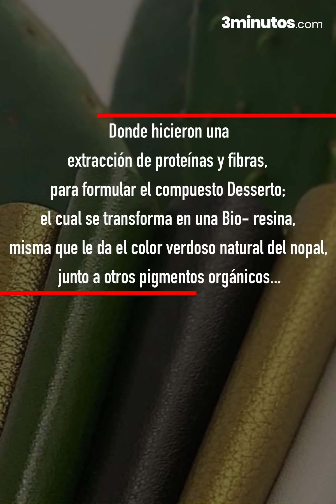Mexicanos crean piel de nopal para salvar a los animales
¿Producto de piel sin usar piel? Suena increíble y estos dos emprendedores lo lograron dejaron atrás la crueldad animal y utilizan nopal y algodón para lograr una “piel” sustentable ¿Conocías este producto?

BADABUN NETWORK ©